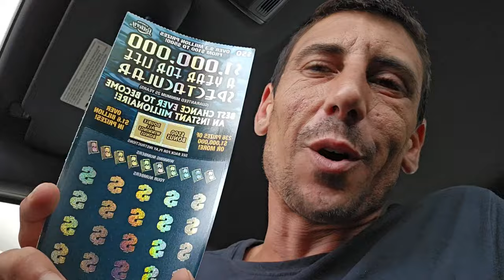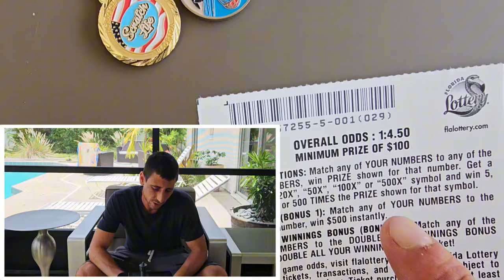🤑SOMEONE BOUGHT ME THE MOST EXPENSIVE LOTTERY TICKET🤑 | Scratch Life🚀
Someone bought me our most expensive lottery ticket!!! $1,000,000 Year for Life Specatcular scratch off tickets from the florida lottery!